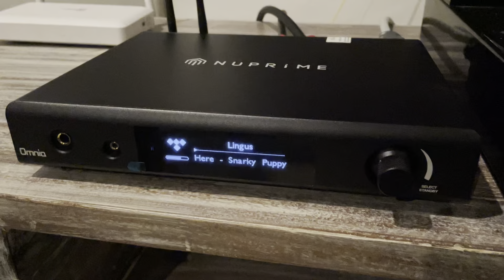NuPrime Omnia A300SE playing Lingus by Snarky Puppy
Jazz it up with the NuPrime Omnia A300SE streaming amp! With built-in DAC, Streamer, Aux Output, a myriad of digital connectors for input AND two HP connectors - 6.6mm and 3.5mm!

What more can one want?

Come get this sexy, sassy amp!